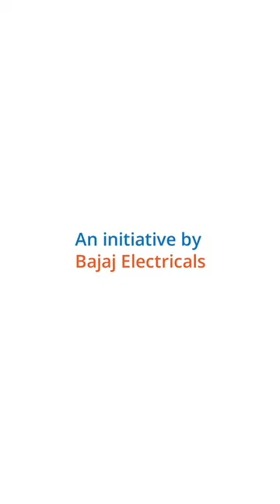WorkForHomeTogether | An initiative by Bajaj Electricals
As we work from home, let's make sure that the women of the house are not the only ones who have to take up the responsibility of household chores.

With its WorkForHomeTogether initiative, Bajaj Electricals urges all men to contribute to house-work and shoulder all responsibilities equally. Share your WorkForHomeTogether moments with us and get a chance to win special prizes.